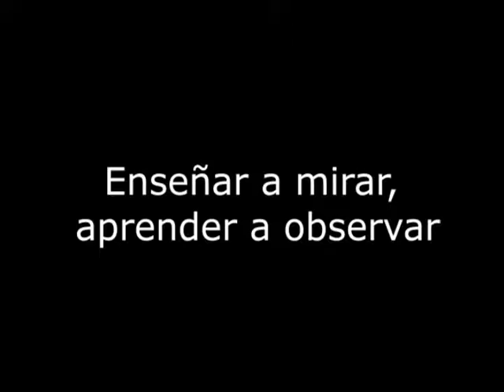Fotografía y educación